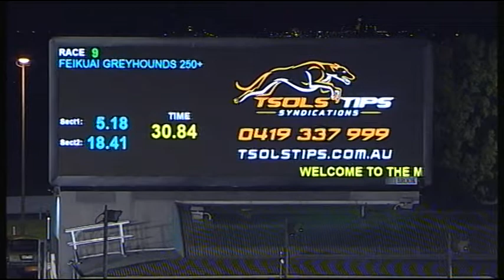MEA SAT 29 SEP 18 R9